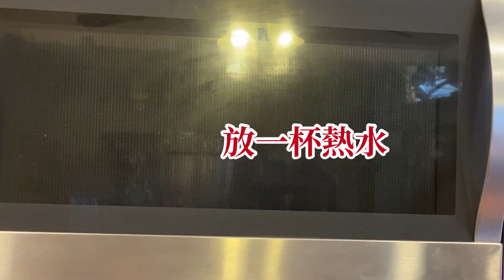鳳梨麵包 Pineapple Bread 菲菲小廚 #29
菲菲小廚 鳳梨麵包 Phoebe's Kitchen#Pineapple Bread#Pineapple Paste#
鳳梨餡
Phoebe's Kitchen (Video #29)
菲菲小廚 第29集 (鳳梨麵包）